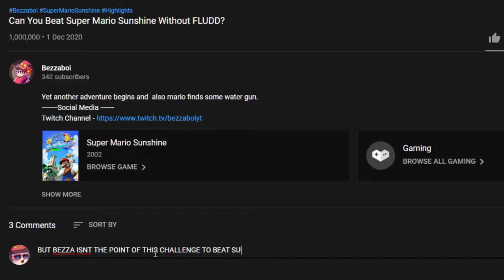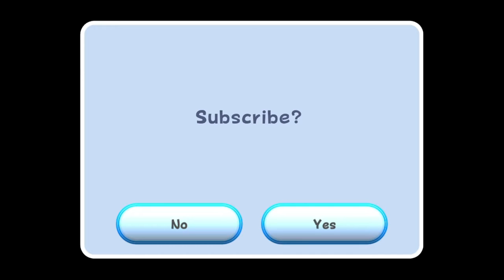Can You ACTUALLY Beat Super Mario Sunshine Without The FLUDD?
Hope you enjoy this challenge video that took me a whole month to put together all by myself :D Watch as Mario goes on a adventure to find out if he can beat super mario sunshine without the use of the flash liquid ultra dousing device (AKA the FLUDD) how many shine sprites will he be able to obtain on his own without the fail safe mechanic of Super Mario Sunshine